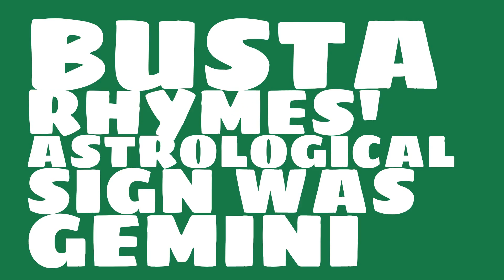Who does Busta Rhymes share a birthday with?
When was Busta Rhymes born? Watch this video to learn Busta Rhymes' birthday and other trivia about Busta Rhymes